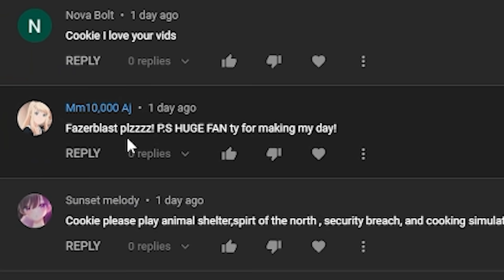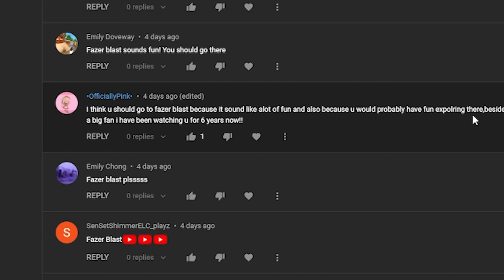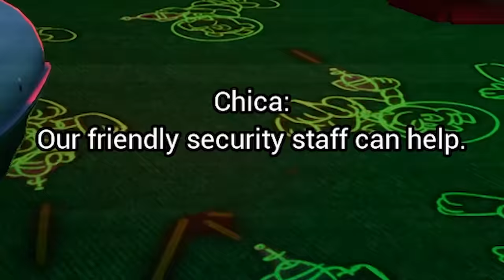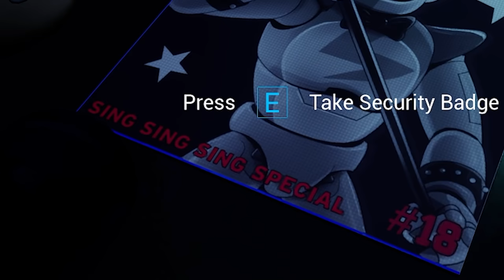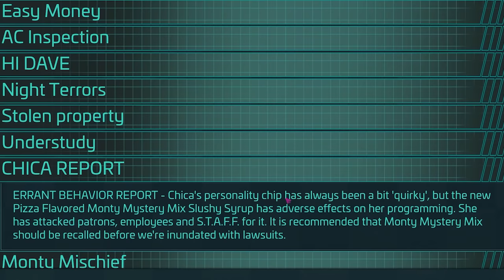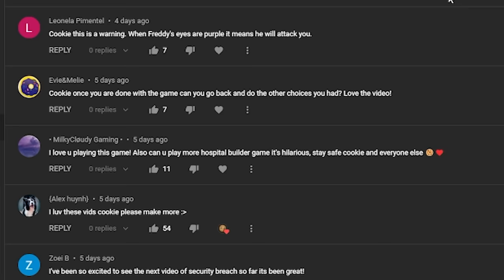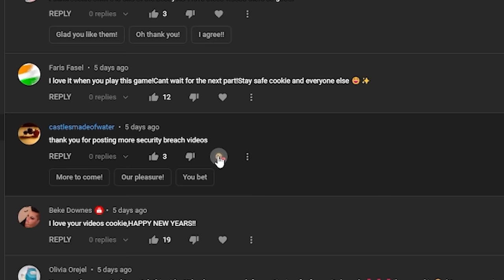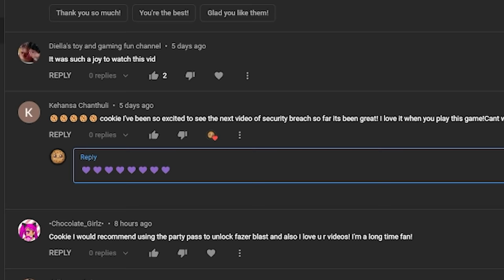Vanny's Secret Hiding Spot Five Nights At Freddy's Security Breach 8